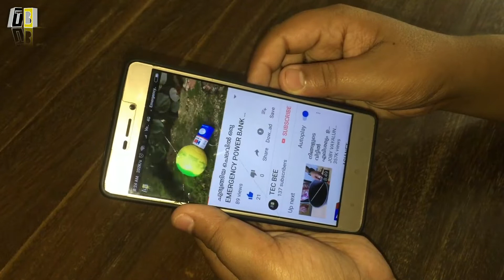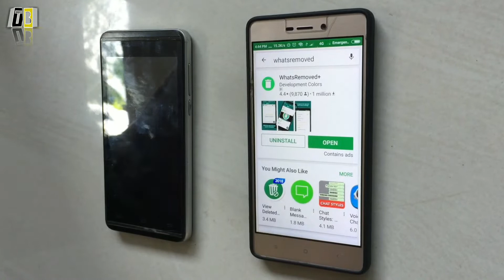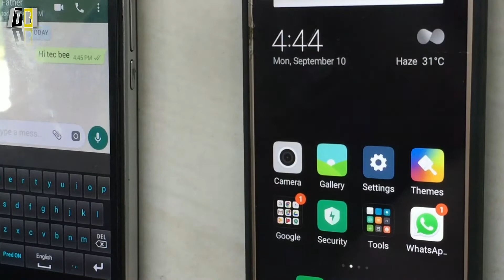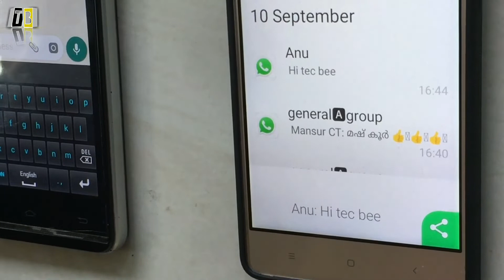WHATSAPP- ൽ DELETE ആയ MESSAGE അറിയാൻ ആഗ്രഹിക്കാത്തവരായി ആരുണ്ട്??😱SIMPLE TRICK😱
App name :- WHATS REMOVED

EVERYONE TRY THIS APP .IT IS VERY USEFUL